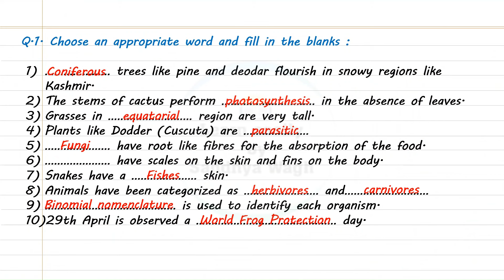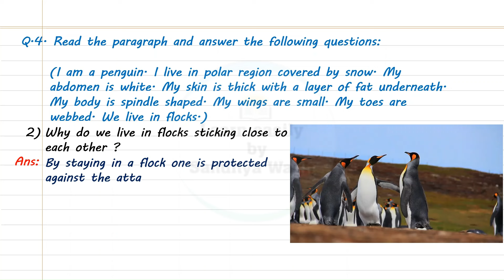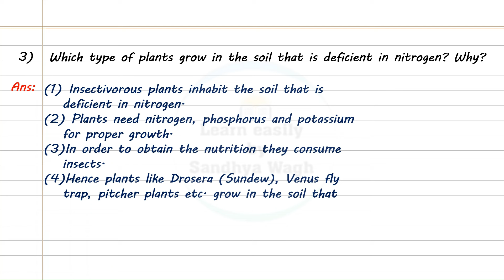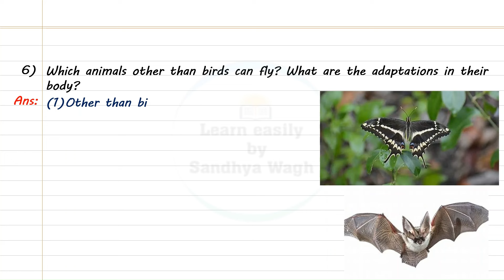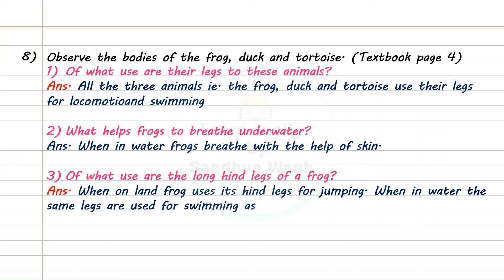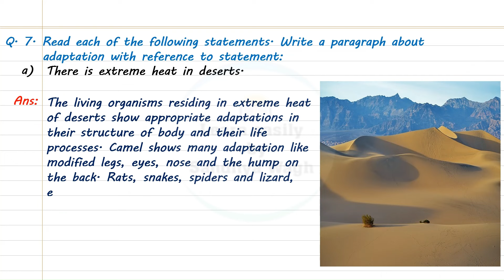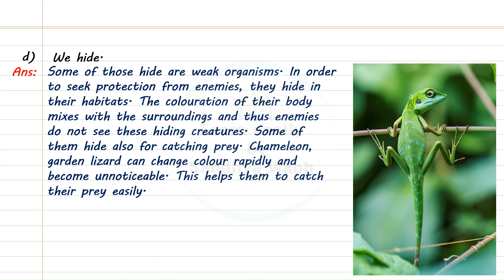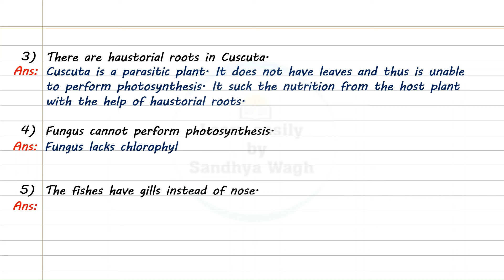The Living World Adaptation and Classification | Question Answers | Class 7 | Chapter 1 | Science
Today's Topic: -
The Living World Adaptation and Classification | Question Answers | Class 7 | Chapter 1 | Science Maharashtra State Board